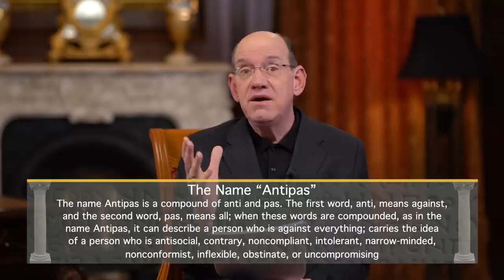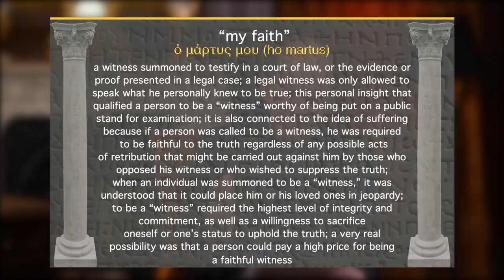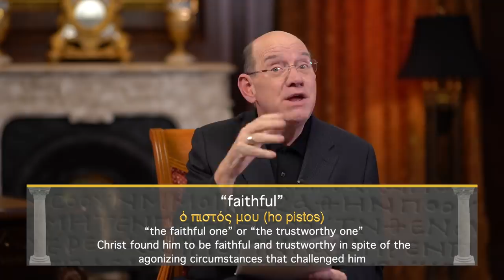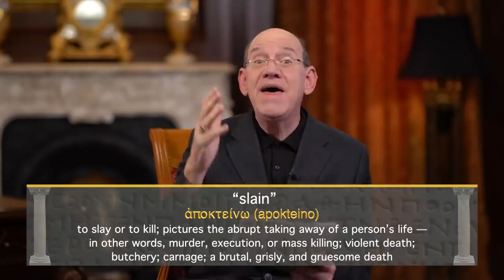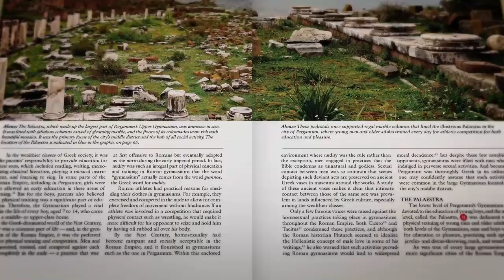Rick Renner —Who is Balaam?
Was Balaam a prophet of God or a witch? What does the Bible tell us about Balaam, and why do we need to know about him? You will be blessed by this program, so join Rick Renner today!  To order the series and book offers click SHOW MORE.

Rick Renner shares encouraging Bible truths in this in-depth look at Christ’s message to the church of Pergamum.

In No Room for Compromise, Volume 2, Rick Renner presents an engaging exploration of the pagan culture of the First Century Church, with an emphasis on the city of Pergamum.